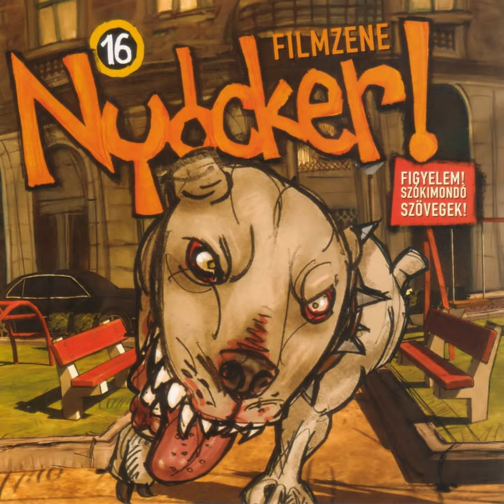Julika Az Erkélyen (From "Nyócker")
Julika Az Erkélyen (From "Nyócker") · Roatis Andrea

Nyócker

Composer: Nagy Viktor, Damage, Orsós László Jakab